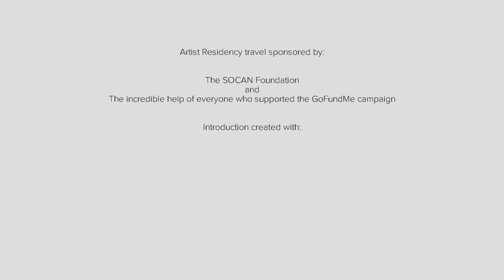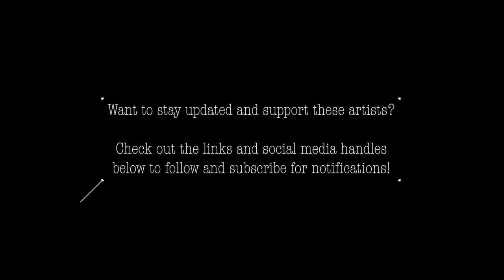ARTIST on ARTIST | Ep. 4, Pt. 1 W/ Château d’Orquevaux Artist Residency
Artist on Artist is a series where artists perform/showcase their work and interview each other.

“Artist-in-residence programs and other residency opportunities exist to invite artists, academicians, curators, and all manner of creative people for a time and space away from their usual environment and obligations. They provide a time of reflection, research, presentation and/or production. They also allow an individual to explore his/her practice within another community; meeting new people, using new materials, experiencing life in a new location. Art residencies emphasize the importance of meaningful and multi-layered cultural exchange and immersion into another culture.” - Château d’Orquevaux Artist Residency